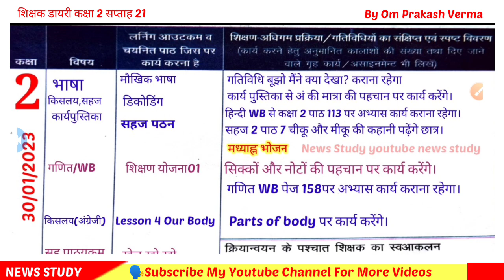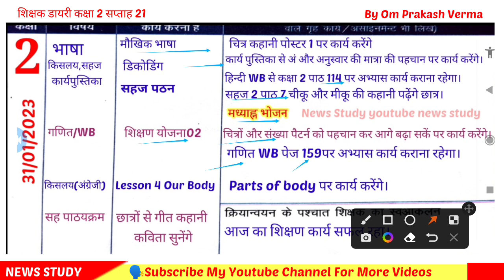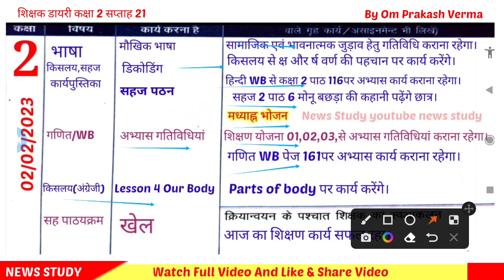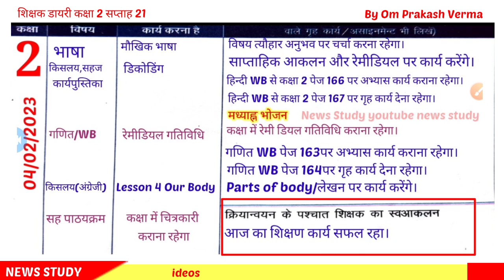Shikshak Diary Class 2|Shikshak Diary Kaksha 2/shikshakdiary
Welcome in my youtube channel
NEWS STUDY|
शिक्षक डायरी कक्षा 2 प्राइमरी स्कूल
shikshak diary for primary school
आज के वीडियो में आप देखेंगे।कक्षा 2 की शिक्षक डायरी
जो होगी /30जनवरी से 04फरवरी तक।सप्ताह 21
🗣️Gmail 👇
omprakashverma0712@gmail. com
📚शिक्षक डायरी कक्षा 1 से 5 तक||30 जनवरी से 4 फरवरी 2023 तक|

📚शिक्षक डायरी कक्षा 1 से 5 तक||23से 28 जनवरी 2023 तक|

📕yours Quries👇
shikshak diary
bhari hui shikshak diary 2
शिक्षक डायरी
शिक्षक डायरी कक्षा 2 30 जनवरी 2023
kaksha 2
Kaksha 3
shikshak diary 2 february se
january 2023 shikshak diary class 3
shikshak diary
शिक्षक डायरी
शिक्षक डायरी कक्षा 2 फरवरी 2023
shikshak diary
2023 shikshak diary
nipun bharat
mission prerna
nipun bharat mission india